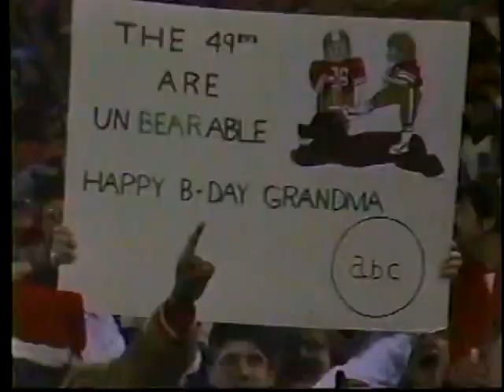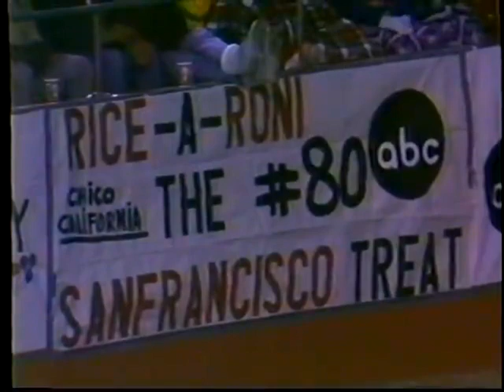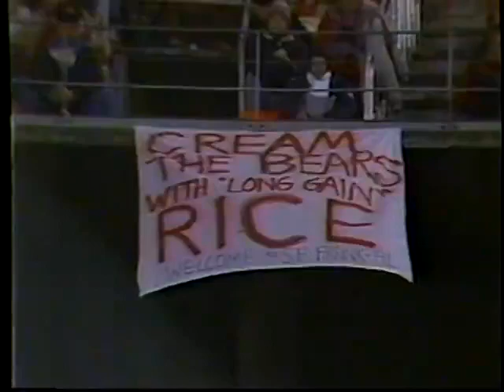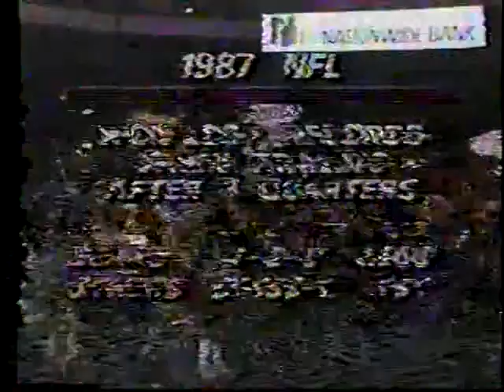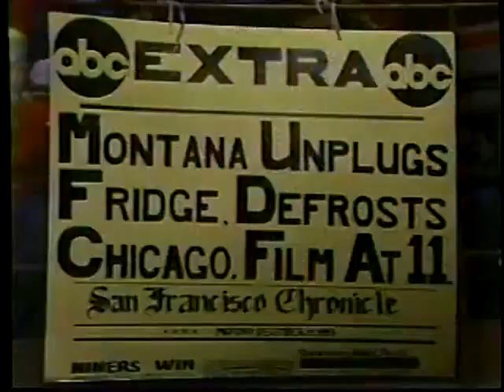1987 Week 14 - Chicago at San Francisco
Chicago Bears (10-2) at San Francisco 49ers (10-2)
Weather: 47 degrees, relative humidity 42%, wind 15 mph
Line: San Francisco
Over/Under: 45.5
Network: ABC
Announcers: Al Michaels, Frank Gifford, Dan Dierdorf
Starting QBs: Mike Tomczak (Chi), Joe Montana (SF)